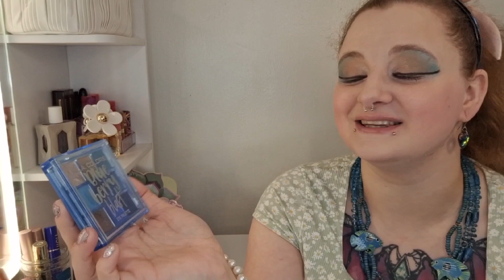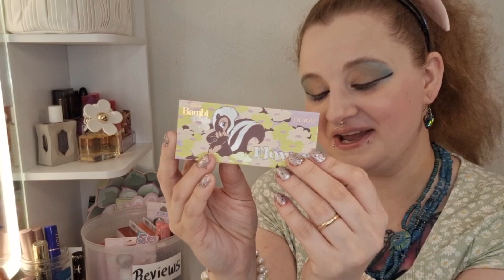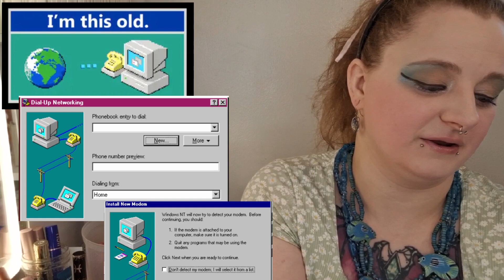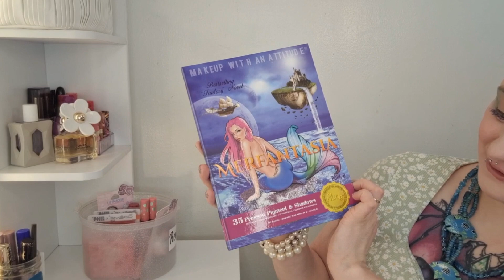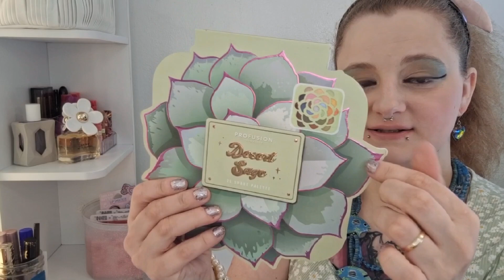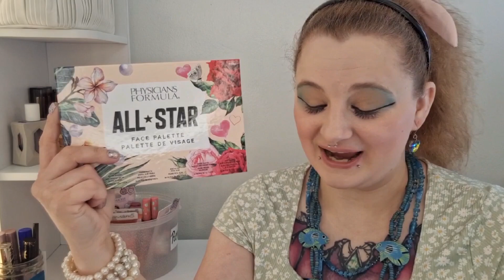Some Old & New Palettes! 🎨 Mini Reviews: Half Caked, Colourpop, Profusion & More! SB 2024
Hey there mermaid! I appreciate your help, encouragement, & support - And I look forward to seeing your positive comments!

Note: Comments are screened and have to be approved. I do this to minimize spam/trolling. Every once in a while I get dislikes from stalkers and my former abusers, just because of their jealousy at how well I am doing on my channel and in my life. Thanks for understanding  and have a fin-tastic, mer-mazing day!

Mission Statement: Makeup for a cause. Put on your war paint for kids, child trafficking, parental alienation awareness, domestic violence, legal abuse, court corruption, and more! Sharing our stories gives us our power back! I use my makeup as war paint to speak out about child abuse, domestic violence, child trafficking, parental alienation awareness, and legal corruption in and out of the courtroom. Someone has to speak up for those who can't!

MY LINKS!
* Southern Belle Treasures (Store) Facebook Page!
* Southern Belle Reviews (Channel) Facebook Page!

RECENT PROJECTSS TO CHECK OUT!

Product Links:
* Makeup Vanity Set with Rectangle Lighted Mirror / Bedroom Makeup Dressing Table with 2 Drawers in White

All Upcoming Videos 2024:

Apr
- 50 Shades of Planet Earth: Profusion Desert Sage Eyeshadow Palette for Earth Day April 22, 2024
- Empties #4 Health & Beauty March/April 2024
A Capella Cover of Somewhere Over The Rainbow by Judy Garland (Wizard of Oz film)
- A Capella Cover of Dream To Dream (Fievel Goes West film)
- Mini Review/GRWM: Colourpop Lip & Cheek Balms in Heart's Content, Adore You, & Cutesey Wootsy (Heart Shaped Compacts from Lost in Love Collection February 2024)
- Mini Review/GRWM: The Creme Shop x Hello Kitty Creme Blush Balms in Peach Pouf & Berry Cute (New Releases for February 2024)
- Mini Review/GRWM: Colourpop Ultra Glossy Lip Glosses in One Kiss, Taken, & Lover Era (Valentine's Themed from Lost in Love Collection February 2024)

May
- #5: 50 Shades of Nude Project: Panning Nude "Show Your True Colors" #1 Panning Project & GRWM: Pyt Beauty Upcycle Eyeshadow in Warm Lit Nude (Mini) + Medusa's Makeup Luminous Highlighter Hotel

Jun
- #6: 50 Shades of Nude Project: Panning Nude "Show Your True Colors" #2 Panning Project & GRWM: Eleman Beauty Illuminate & Amalfi Eyeshadow Duo (Travel Size)

July
- #7: 50 Shades of Nude Project: Panning Nude "Show Your True Colors" #3 Panning Project & GRWM: Shades by Shan Eyeshadow Duo in Mami & Hexed (Travel Size)

August
- #8: 50 Shades of Nude Project: Panning Nude "Show Your True Colors" #4 Panning Project & GRWM: ELF Bite Size Face Duos in Pomegranate & Lychee + Chella Divine Purpose Limited Edition Eyeshadow Palette

September
- #9: 50 Shades of Orange: Panning Orange "Orange You Glad I Didn't Say Banana?" Panning Project & GRWM: LA Colors Peach Fizz Eyeshadow Palette